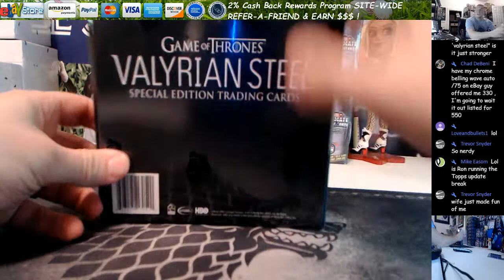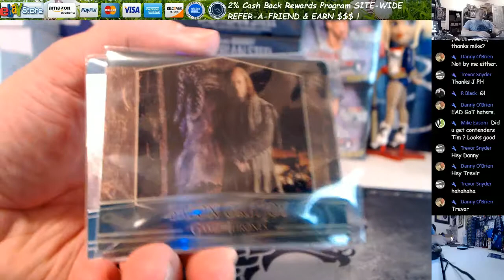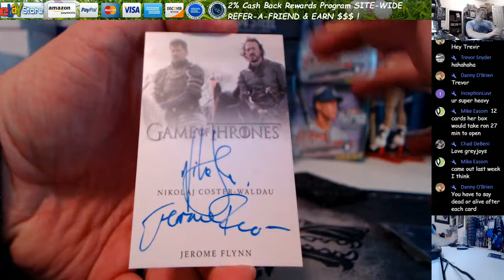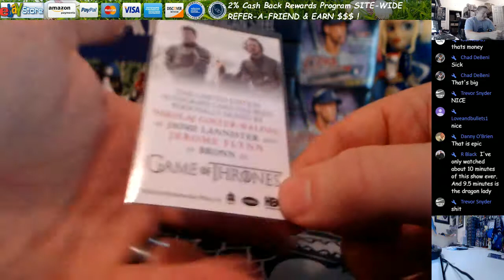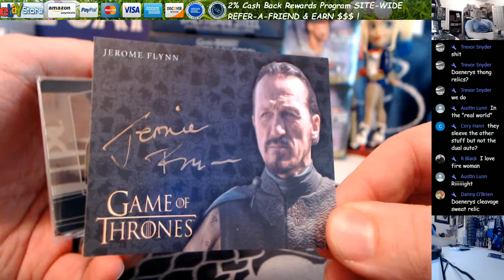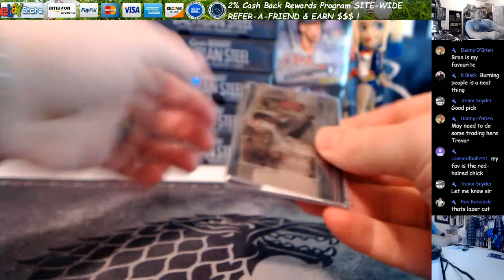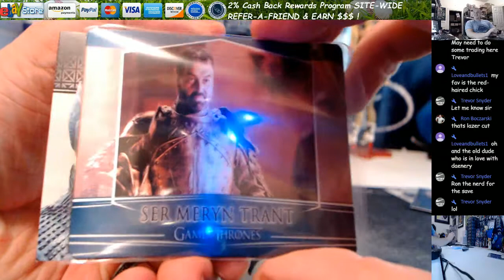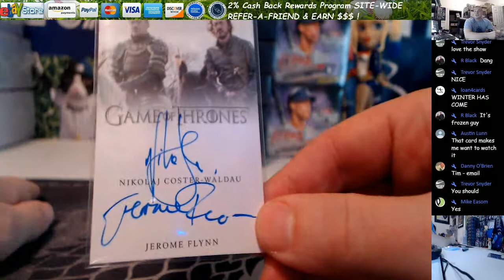2017 Rittenhouse Game Of Thrones Valyrian Steel Hobby Box Break Trevor S